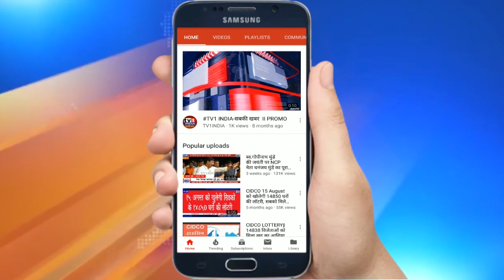Uttarakhand News : 5 मिनट में 5 खबरें | फटाफट खबरें | Breaking News | Top 5 News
उत्तराखंड न्यूज : 5 मिनट में 5 खबरें  | फटाफट खबरें | Breaking News Uttrakhand